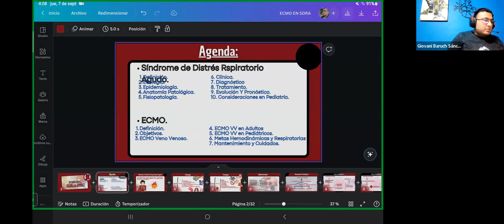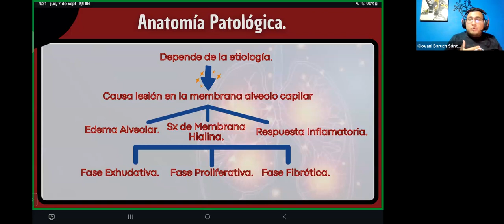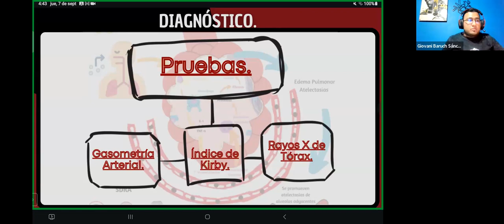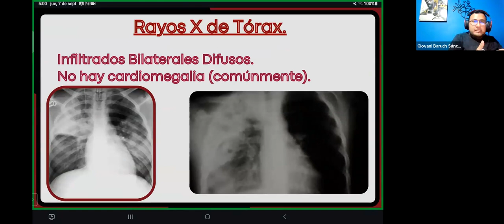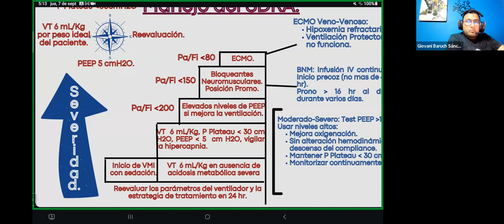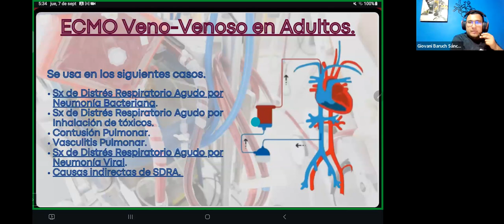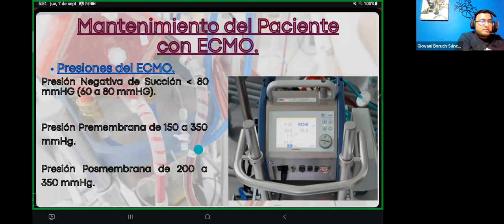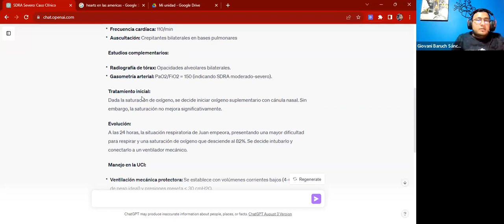Síndrome de Distrés Respiratorio Agudo I Diplomado de Atención al Adulto en Estado Crítico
Disponible aquí la clase 2 del Diplmado de AAEC.